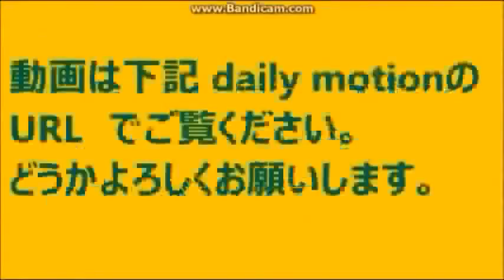札幌 すすきの 物語 2018 12 02 STV ラジオ ほっかいどう百年物語